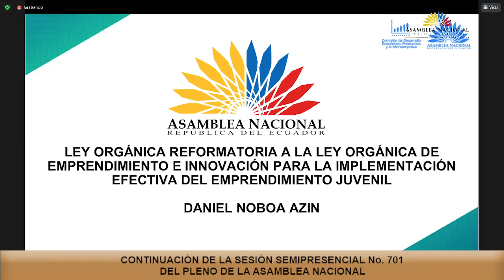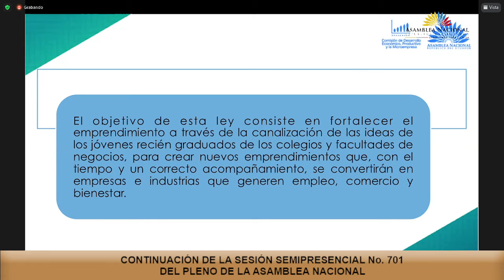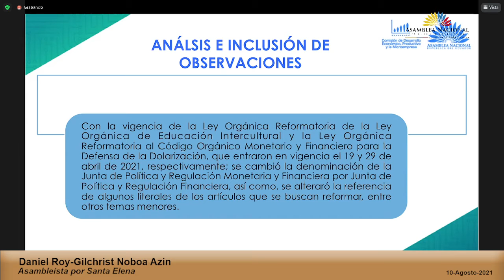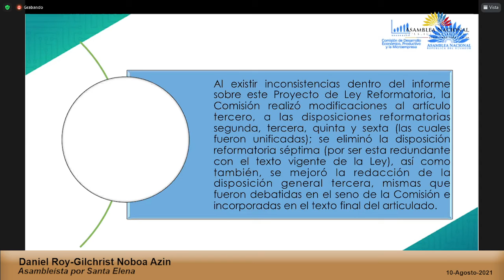Asambleísta Daniel Noboa - Sesión 701 - LeyEmprendimientoJuvenil.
10 de agosto de 2021
Informe para Segundo Debate del Proyecto de Ley Orgánica Reformatoria a la Ley Orgánica de Emprendimiento e Innovación para la Implementación efectiva del Emprendimiento Juvenil.